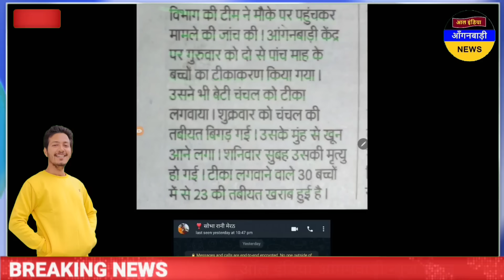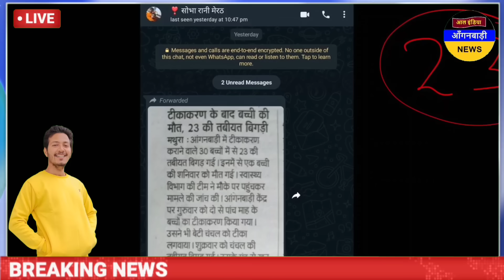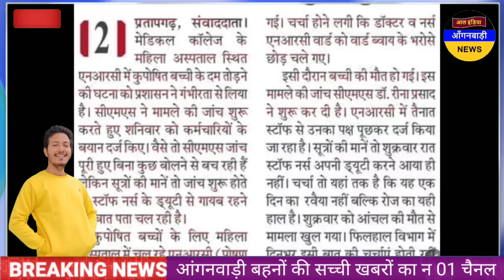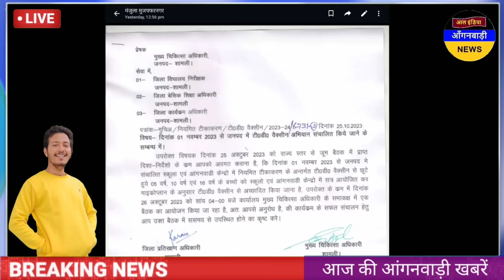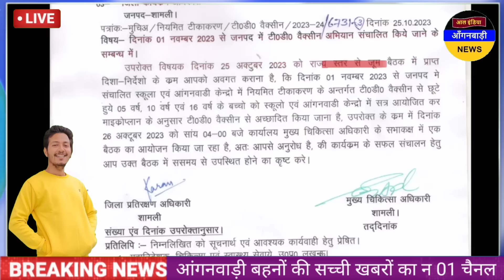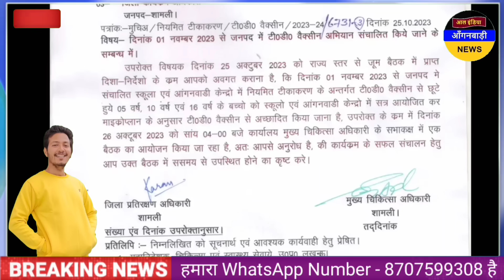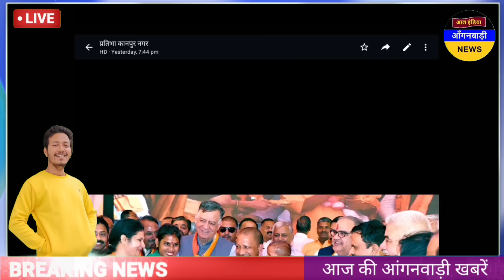आंगनवाड़ी बहनों ऐसा नहीं होना चाहिए था / आज शाम की आंगनवाड़ी खबरें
ध्यान दें ! क्या आप 👇
4 .फेसबुक यूजर हैं ?

5. ट्विटर यूजर हैं

anganwadi news
sudhanshupatelanganwadinews